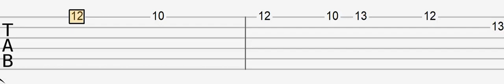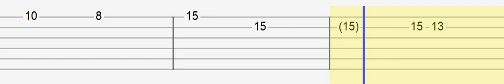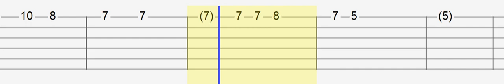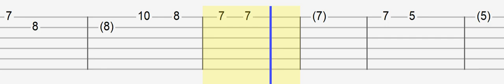Billie Eilish - Listen Before I Go (Easy Guitar Tabs Tutorial)